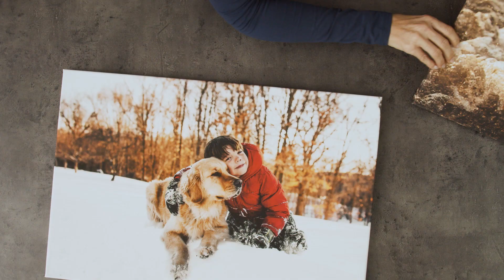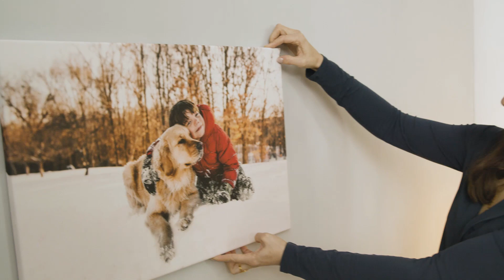In welcher Höhe hängt man Bilder auf? Tipps zur Bildauswahl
► In welcher Höhe hängt man Bilder auf? ► Tipps zur Bildauswahl ► Pixum - Dein Fotoservice.

In diesem Video geben wir euch praktische Tipps zur Auswahl eurer Wandbilder und zeigen euch, welche für eure Räume am besten geeignet sind. Außerdem erfahrt ihr, wie man Bilder am besten an der Wand anbringt.

► Gefallen euch unsere Videos? Zeigt es uns mit einem Like 👍 und Kommentar 💬